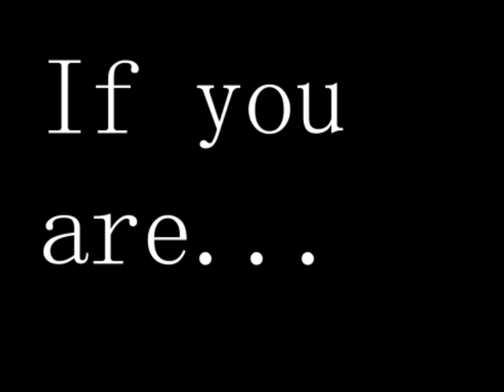Agent Oreo Family Friendly Trailer!